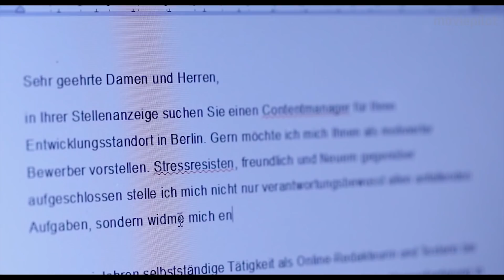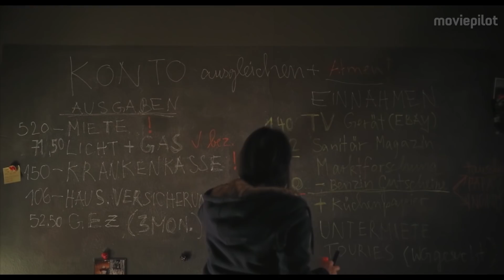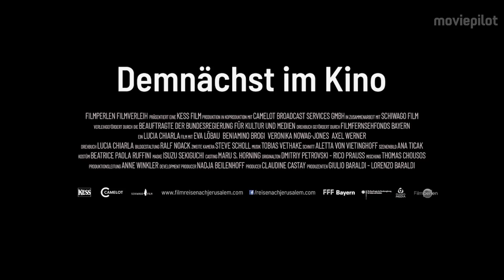Reise Nach Jerusalem Trailer Deutsch German (2018)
Reise Nach Jerusalem Trailer German Deutsch (Deutschland 2018)

In Reise nach Jerusalem begibt sich Eva Löbau auf eine neue Sinnsuche in ihrem Leben, auch wenn sie sich bei der Neuausrichtung nicht an die Anweisungen des Jobcenters halten will.

Handlung von Reise nach Jerusalem
Im Zentrum von Reise nach Jerusalem steht Alice (Eva Löbau), die die Schmach des Alltags einfach nicht mehr ertragen kann und sich weigert, den Formalien des Jobcenters nachzukommen. Trotzig hält sie sich mit Benzingutscheinen über Wasser, die sie durch einen Mini-Job bei einem Marktforschungsinstitut erhält. Schließlich versucht Alice, den Sinn des Lebens auszumachen.